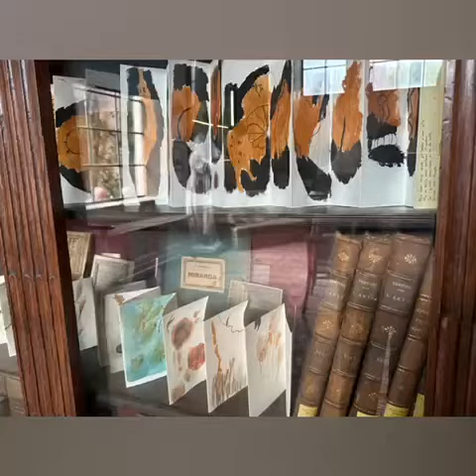El Dorado al Museo Pietro Canonica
Sabato 21 ottobre 2023 al Museo Pietro Canonica di Villa Borghese è stata inaugurata la mostra El Dorado.
In questo video alcune immagini della giornata.